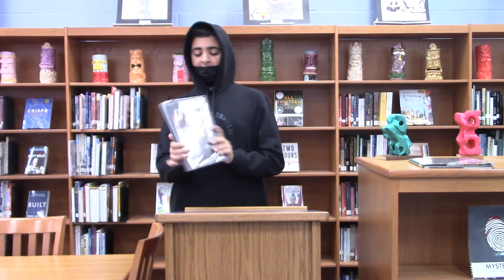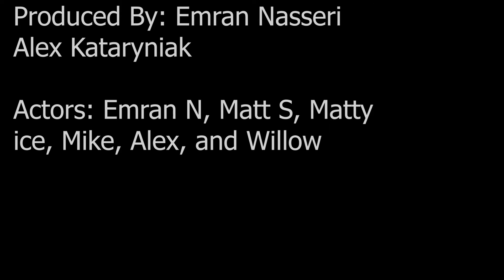How to become a lawyer